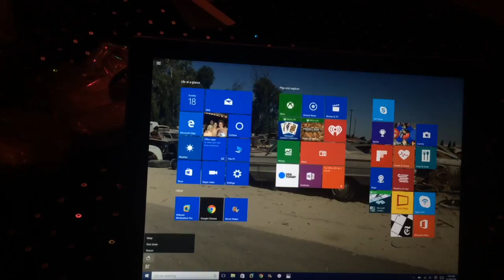Surface Pro 3 - A Technical Christmas #7